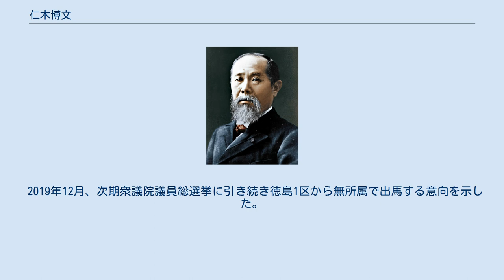仁木博文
仁木 博文（にき ひろぶみ、1966年5月23日 - ）は、日本の政治家、医師。
衆議院議員（1期）、民進党徳島県総支部連合会代表を務めた。
 1979年、阿南市立宝田小学校卒業、1982年、徳島大学教育学部附属中学校卒業、1985年、徳島市立高等学校理数科卒業、1991年、東京大学教養学部基礎科学科を卒業。
同年徳島大学医学部に入学し、1997年に卒業。
医師免許を取得し、高知市立市民病院、国立高知病院、宝塚市立病院に勤務する。
 2003年の第43回衆議院議員総選挙、2005年の第44回衆議院議員総選挙に徳島3区から民主党公認で出馬したが、自由民主党の後藤田正純に敗れ落選。
2009年の第45回衆議院議員総選挙にも民主党公認で出馬し、徳島3区では1,222票の僅差で後藤田に敗れるも、重複立候補していた比例四国ブロックで復活し、初当選した。
 2012年の第46回衆議院議員総選挙に徳島3区から民主党公認で出馬したが、再び後藤田に敗れ落選した。
 2014年の第47回衆議院議員総選挙では定数削減による選挙区の統廃合によって徳島1区から民主党公認で出馬したが、同様に徳島1区へ移っての出馬となった後藤田に敗れ比例復活ならず落選。
 2014年、徳島大学大学院より医学博士号取得。
2017年の第48回衆議院議員総選挙に徳島1区から希望の党公認で出馬したが、後藤田に再び敗れ落選。
 2019年12月、次期衆議院議員総選挙に引き続き徳島1区から無所属で出馬する意向を示した。